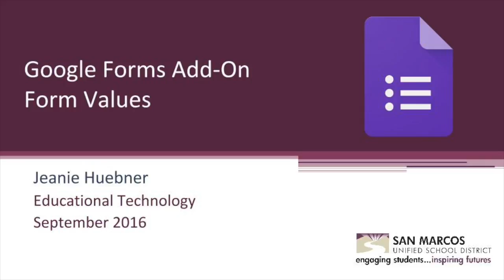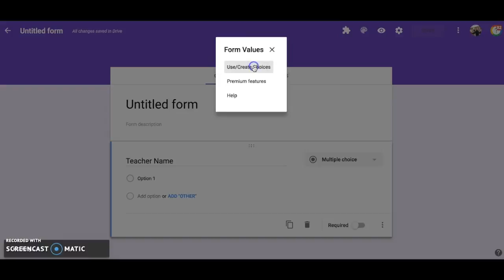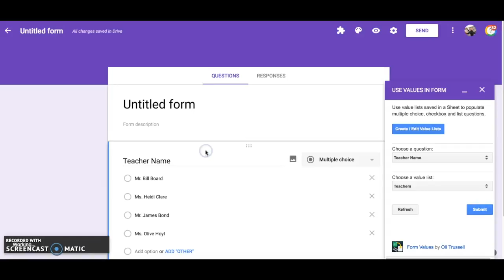Google Form Add-On Form Values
This video is about Google Form Add-On Form Values